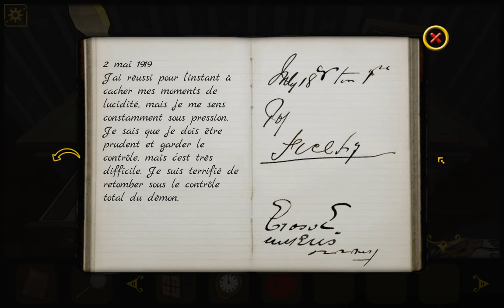[FM-Studio] Forgotten Hill: The Third Axis Walkthrough